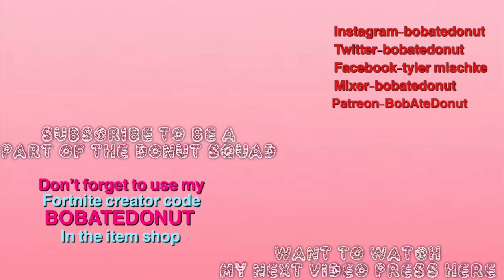Towaga among shadows Nintendo Switch trailer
peace love and most important get yourself a doughnut.